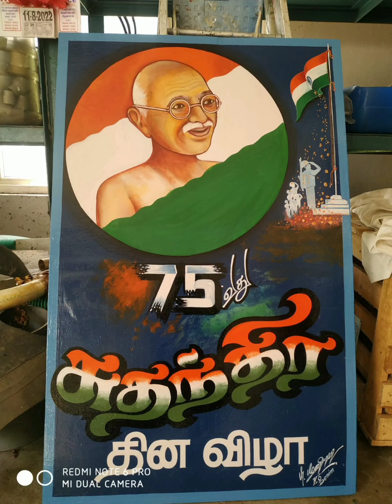happy independence day